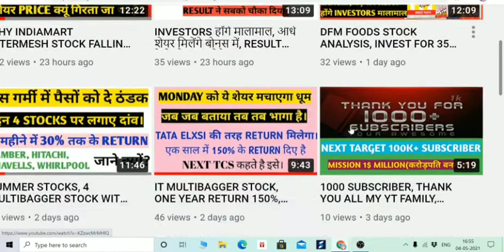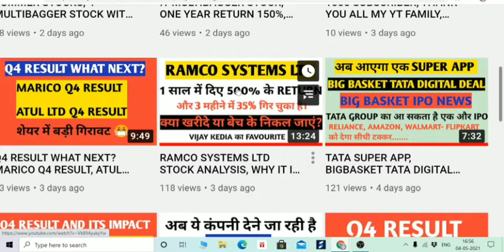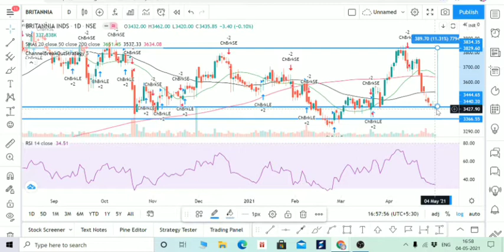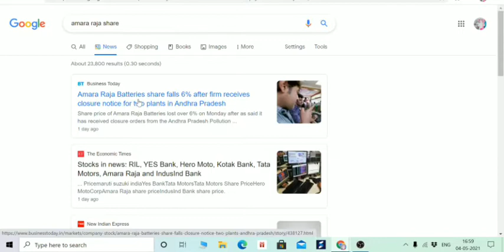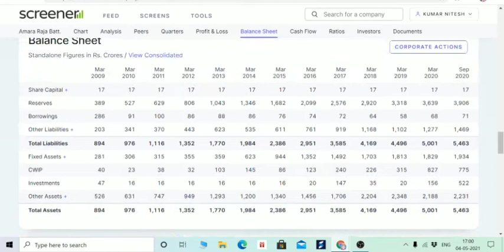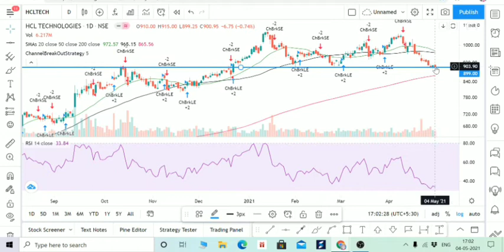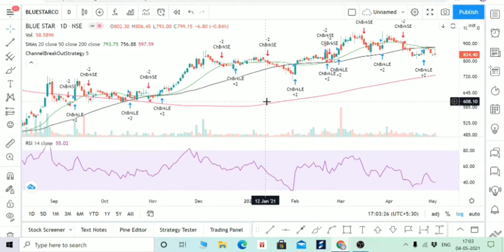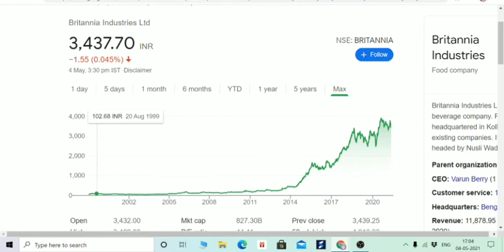4 stocks for good return within 2 months, YOU CAN INVEST FOR LONGTERM TOO, BOISB 🌑 BEGINNERS